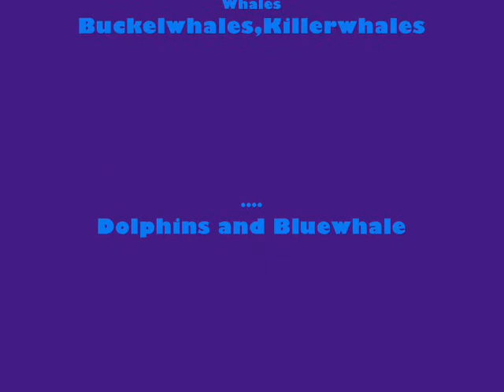The Whales ~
Here a video,from good chlips
and the song from Enya =3

made by WMM